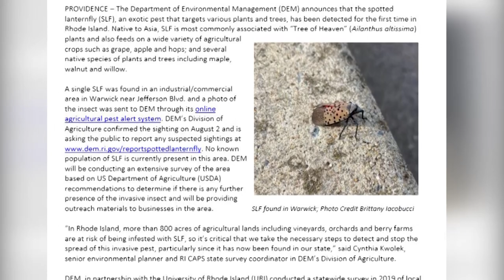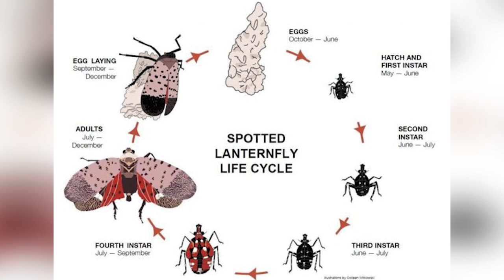VIDEO NOW: Spotted Lanternfly Detected For First Time in Rhode Island